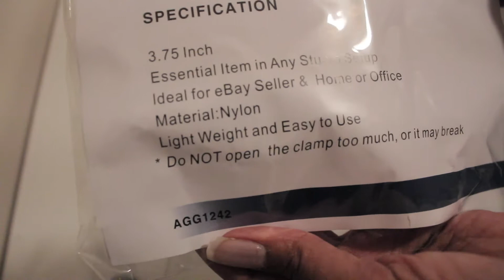Becoming a Creator #4 | Backdrop Clamps and Cloth